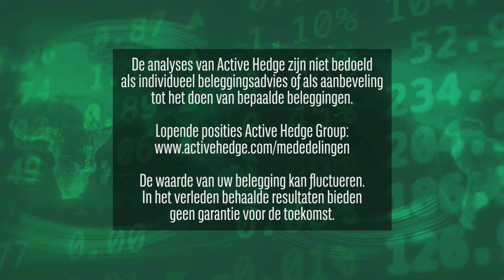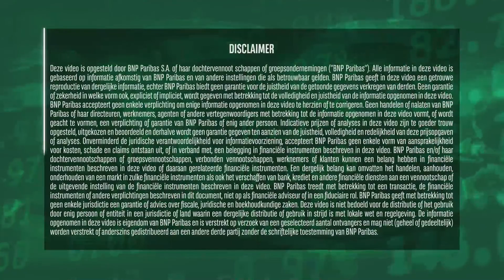Bayer gaat boeten voor Roundup | 24 januari 2020 | Markets Update van BNP Paribas Markets